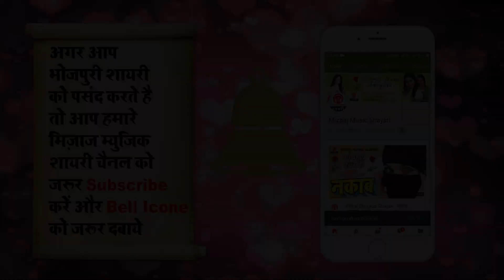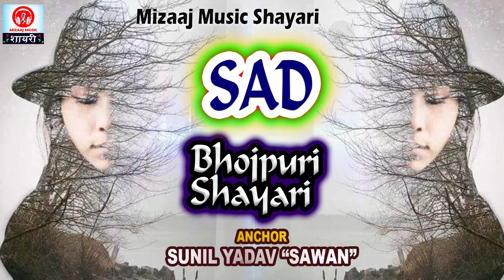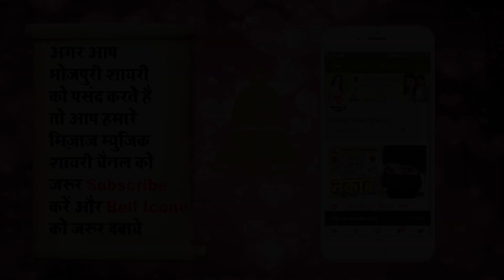बेवफाई शायरियो का जुकबॉक्स || Bewfai Shayariyo ka jukebox_2021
Anchor : Sunil Yadav "Sawan" :- 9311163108